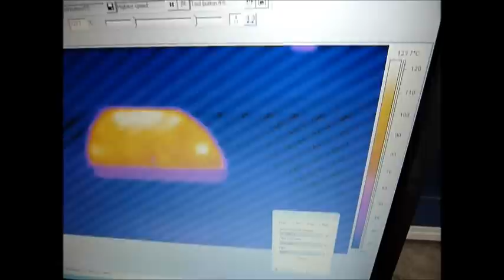Self healing asphalt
Induction heating of asphalt concrete. The hands are from Jose Norambuena. This video was taken in 2012 at Empa, in Switzerland.